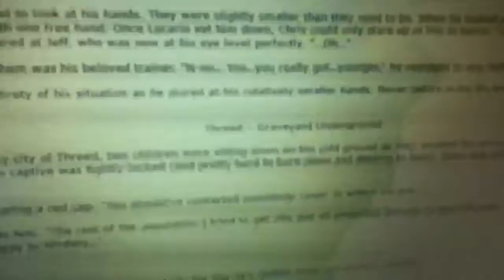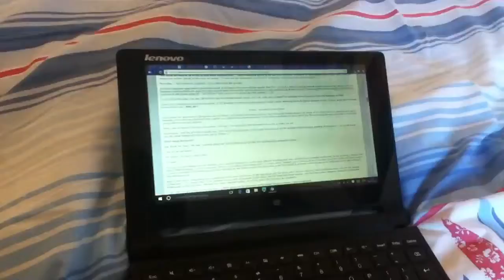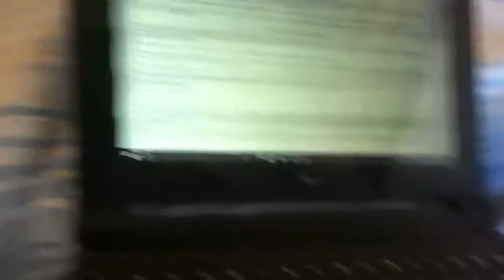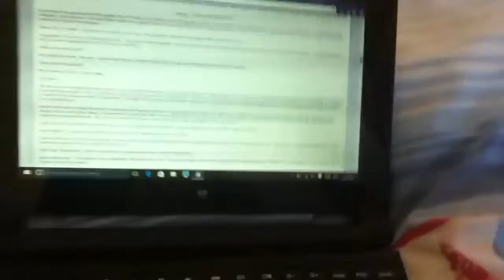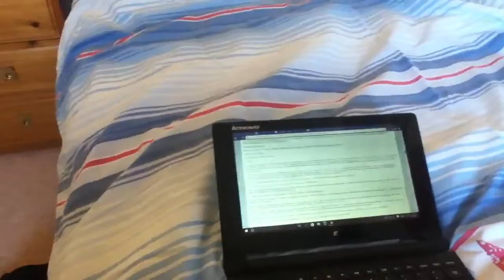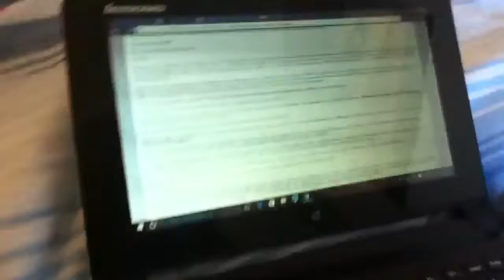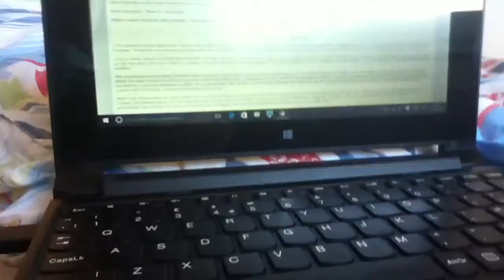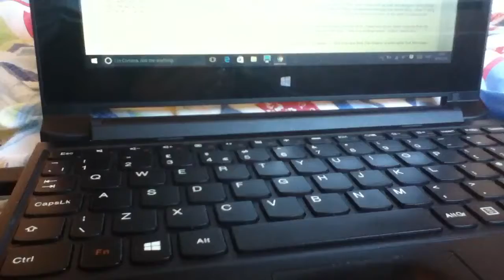Subspace Emissary's Worlds Conquest FULL READING: Part 17 - Gangnam Style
In which Chris broods about somehow being turned into a younger version of himself (a sub-standard sitcom plot to begin with that is only made all the more aggravating by the fact that he WILL NOT SHUT UP ABOUT IT).